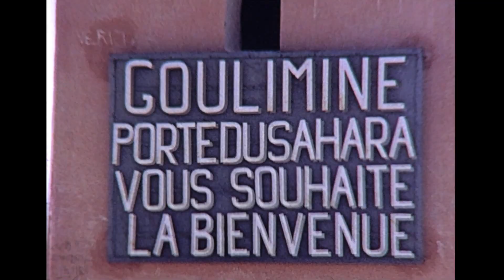A tour of Morocco.1970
Morocco, a North African country bordering the Atlantic Ocean and Mediterranean Sea, is distinguished by its Berber, Arabian and European cultural influences. Marrakesh’s medina, a mazelike medieval quarter, offers entertainment in its Djemaa el-Fna square and souks (marketplaces) selling ceramics, jewellery and metal lanterns. The capital Rabat’s Kasbah of the Udayas is a 12th-century royal fort overlooking the water.
See the three ranges of the Atlas Mountains that create a striking, sometimes harsh barrier between the arid Sahara and Morocco’s milder coastal climate. The middle of these ranges, the High Atlas Mountains, begins close to the Atlantic in Agadir and run in a jagged line northeast through the country,
Ending up in Essaouira which is a port city and resort on Morocco’s Atlantic coast. Its medina (old town) is protected by 18th-century seafront ramparts called the Skala de la Kasbah, which were designed by European engineers. Old brass cannons line the walls, and there are ocean views. Strong "Alizée" trade winds make the city’s crescent beach popular for surfing, windsurfing and kitesurfing.